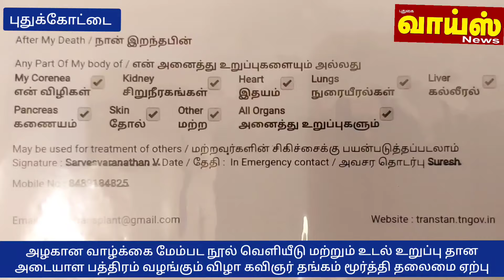வாழ்க்கை மேம்பட நூல் வெளியீட்டு: உடல் உறுப்பு தான அடையாள பத்திரம் வழங்கும் விழா .